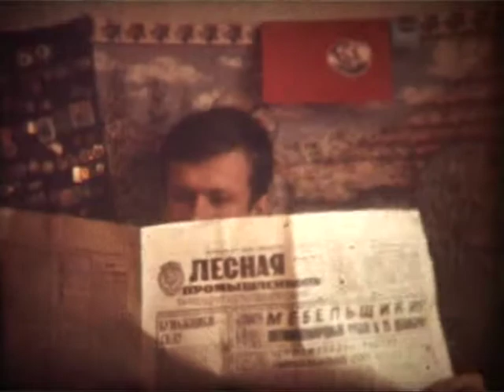Львів 80 років. Студенти лісотехнічного.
Кіноархіви 80 років. Аматорські зйомки. Студенти лісотехнічного. 1978-83.

   Оцифровано, відреставровано та змонтовано з кіноплівок Замовника та заведено в Інтернет студією Мирослава Бойчука.
...Час мчить невблаганно, проходять дні, пройдуть роки... І тільки домашній відеоархів допоможе Вам згадати прекрасні миті Вашого життя. Крім того, - це прекрасний подарунок близькій людині. Такі зйомки безумовно дорогі для Вас і є найприємнішим спогадом найкращих миттєвостей Вашого життя. Нема секрету, що будь-яка річ від часу псується. Так само і кіноплівки, і відеокасети починають від часу руйнуватися, розсихатися, розмагнічуватися або просто приходять в непридатність внаслідок зносу. А ось на сучасному носії: "флешці" або компакт диску (DVD) відеозапис надійніший, він позбавлений цих недоліків. З плином часу оцифрований запис не втрачає якості і може бути легко розтиражований. Тому оцифрування - це другий шанс для Вашого архіву. Оцифровка дасть Вашим кіноплівкам, відео касетам нове життя. Ми пропонуємо якісний перезапис (оцифрування) кіноплівок 8 мм або 16 мм та відеокасет форматів VHS, S-VHS, VHS-С, MiniDV, HDV, Betacam SP з наступним записом у формат DVD-Video або AVI DV. Якщо для Вашого відео необхідно відновити яскравість або колірний баланс, збільшити різкість відео, зробити фільтрацію шумів (шумопониження) або стабілізувати зображення,  здійснити корекцію, стабілізацію, реставрацію відеоматеріалу та монтаж на його основі повнометражного фільму.
Для оформлення замовлення Ви зв'язуєтеся з нами по по e-mail або по телефону. Викладаєте свої вимоги та побажання до майбутнього замовлення. Обговоривши всі деталі, Ви передаєте нам свої робочі матеріали. Передачу робочих матеріалів можливо здійснити декількома способами: * при особистій зустрічі , курєрською поштою, або через Вашого курєра * переслати рекомендованим листом, бандероллю або посилкою по пошті. При виконанні замовлення ми обов'язково врахуємо усі Ваші побажання та рекомендації. Термін виготовлення замовлення залежить від його обсягу та складності. Виконане замовлення, ми показуємо Вам особисто при зустрічі, або по каналу прямого ефіру на нашому сайті. Остаточну оплату Ви здійснюєте після прийому роботи. Після підтвердження оплати, Ви отримуєте оригінал. Наші контакти: Україна, Ів-Франківськ,вул.Бандери - 6.Студія Мирослава Бойчука. Можлива оплата перерахунком.